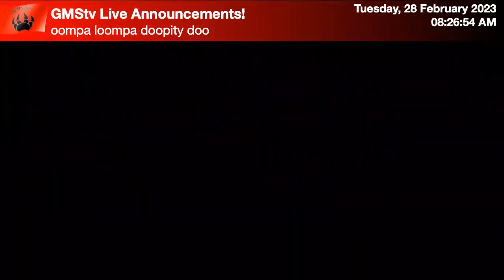GMStv Announcements 2/28/23